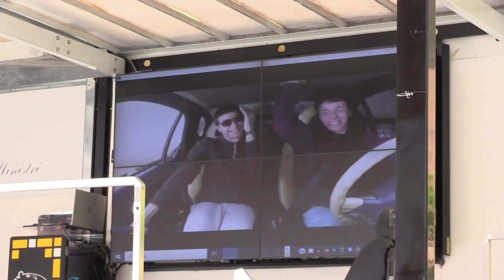Zoom - Obiettivo Zero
L'iniziativa dedicata alla sensibilizzazione sulle responsabilità e le implicazioni legate alla guida e alla sicurezza stradale organizzata a Formigine dall'Associazione Italiana Familiari e Vittime della Strada.
Presenti: il Procuratore Luca Masini, Polizia Locale, Polizia Stradale, Carabinieri, Vigili del Fuoco, Guardia di Finanza e Polizia Provinciale di Modena.